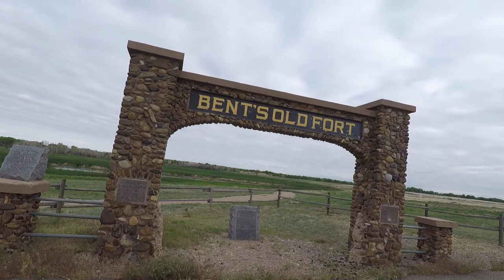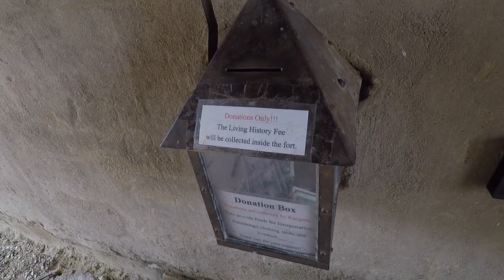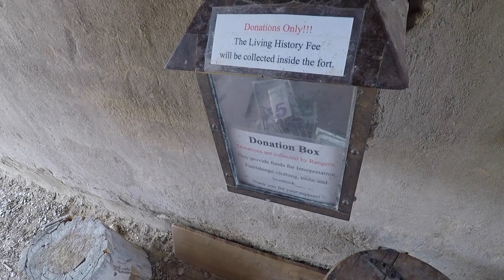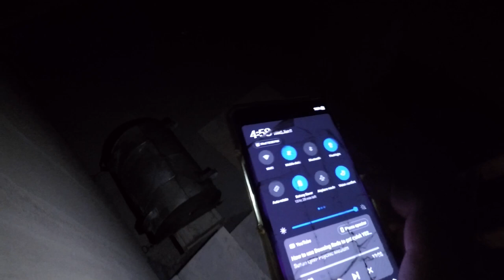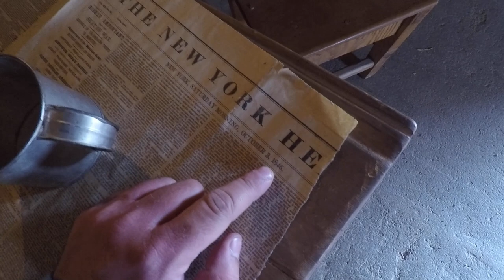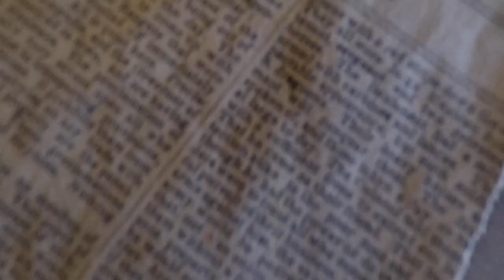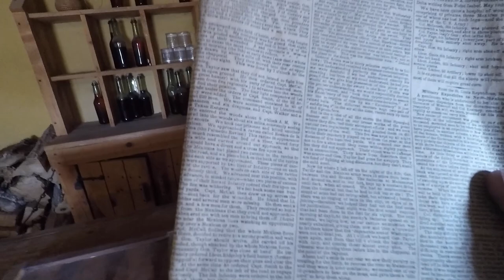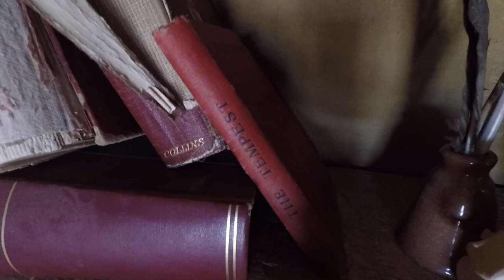The Historic Bent's Old Fort Holds Secrets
Bent's Old Fort is one of the most important and last established trading stations in the Rocky Mountains.
William and Charles Bent built the original fort in 1833 to trade with Native Americans and trappers. Primary trade was with the Southern Cheyenne and Arapaho tribes for buffalo robes.
The fort provided explorers, adventurers, and the U.S. Army a place to get needed supplies such as food, water and livestock. Disasters and disease caused abandonment in 1849.
The fort was an important point of commercial, social, military, and cultural contact between early american settlers, Native Americans, Hispanics, and other groups lining the border of United States Territory. The fort served as a point of exchange for trappers between the southern Rocky Mountains, Missouri, Mexico, and from the Cheyenne, Arapaho, Comanche, and Kiowa tribes.
Artifacts, sketches, paintings, and diaries from the original fort were used to replicate the rooms and decoration during a reconstruction project in 1976. The fort and the surrounding land allow people to step back in time to learn about the beauty and horror of the westward expansion in the United States.

And remember to treat each place you explore with kindness and respect  👊

* All EVPs are my guess and could be interpreted differently, please comment with any thoughts on the voice phenomenons, I appreciate everyone for taking the time to watch. *